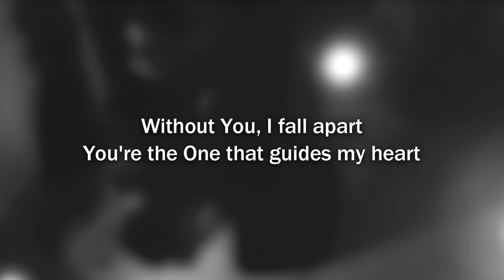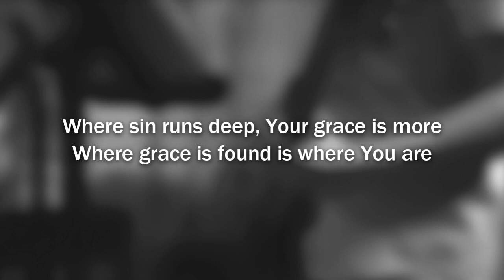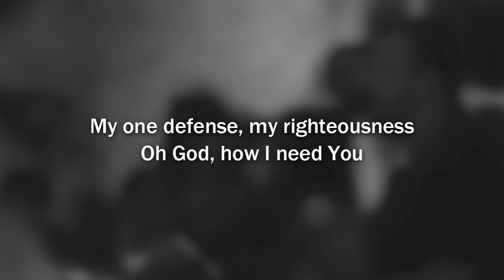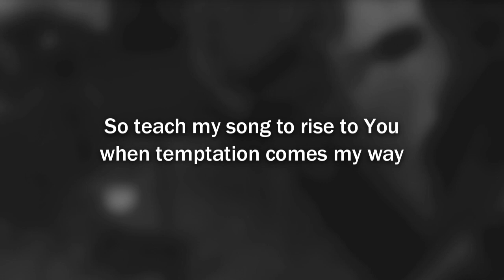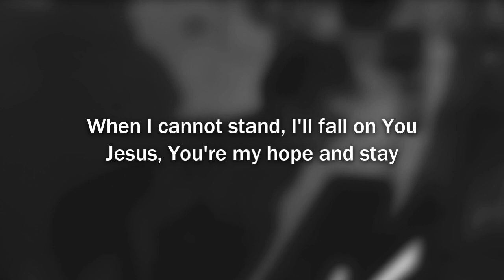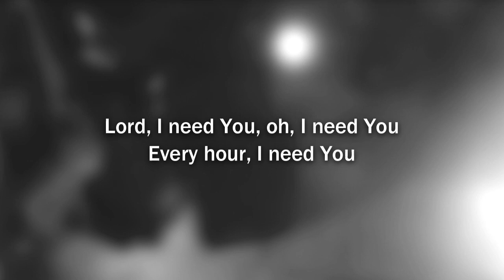Lord, I Need You - Matt Maher [Covered by The Waypoint Band] - Lyrics